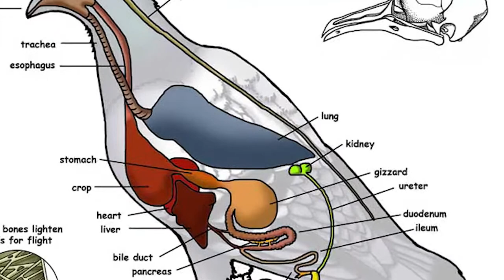Kaboter liver Problem ||Pigeon Liver Problem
The liver is an important part of your bird&rsquo;s organ system.  It can be damaged by many things which make it an easy target.  Luckily, the liver has the ability to regenerate as long as the architecture is maintained.  However, it the architecture collapses, regeneration either does not go well or does not happen at all.  In this case, the disease cannot be corrected and only progresses along until it is the cause of your bird&rsquo;s death. Your veterinarian can always offer supportive therapies, but there is no cure for liver disease once too far along.  The earlier the liver disease is caught and treatment is begun, the better his prognosis of recovery.

Liver disease can vary in stage and severity in each individual case.  While the liver does have regenerative properties, you do not want the disease to get so progressed to where it loses those regenerative properties.  If you believe your bird is ill, bring him to a veterinarian for further evaluation as soon as you can